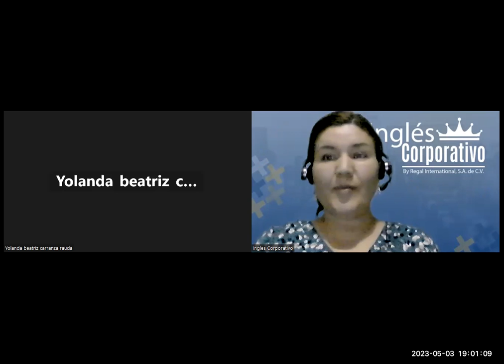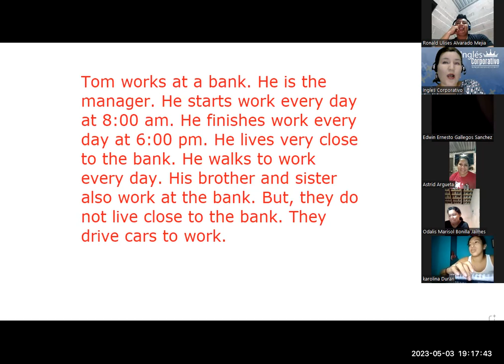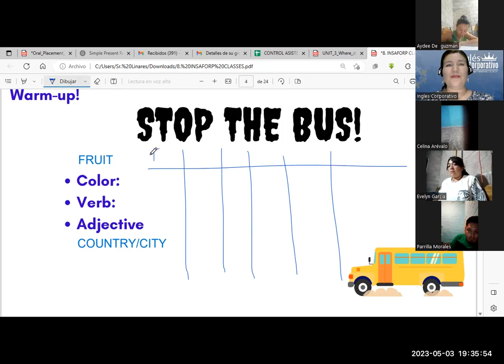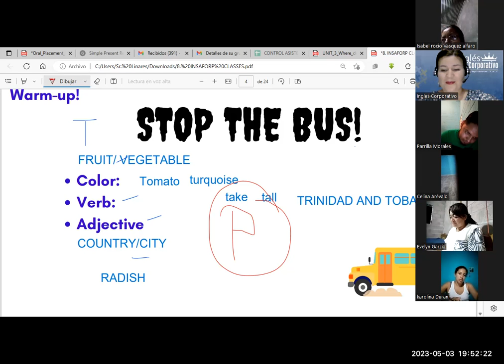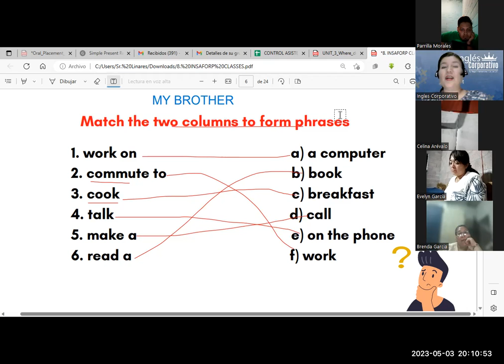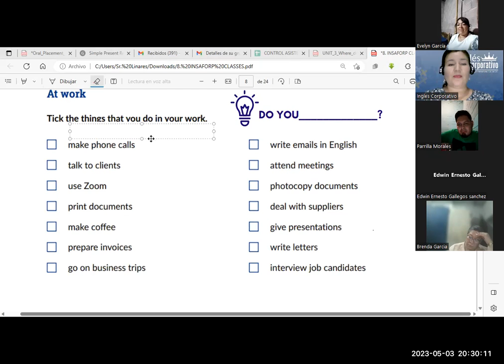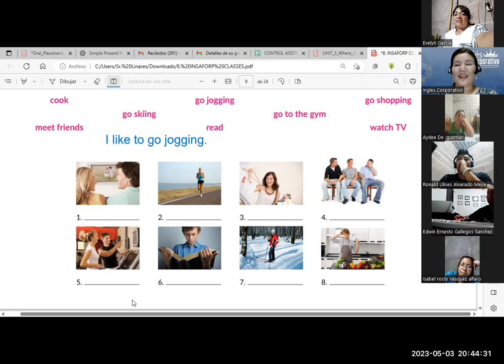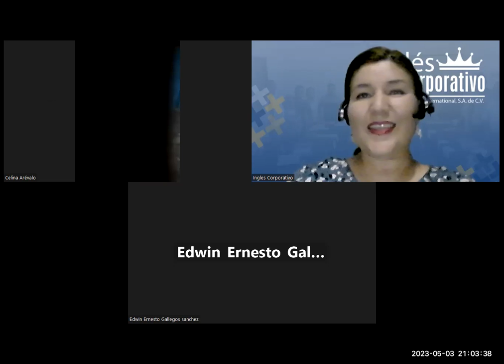SESIÓN 11-03/05/23-29750-8048-0056/2023-Monterroza-Information questions and answers.